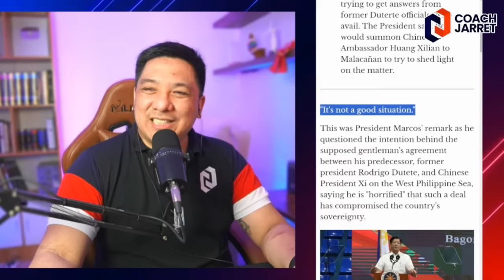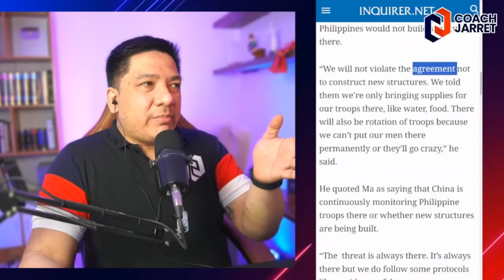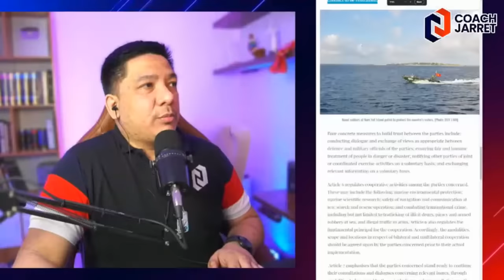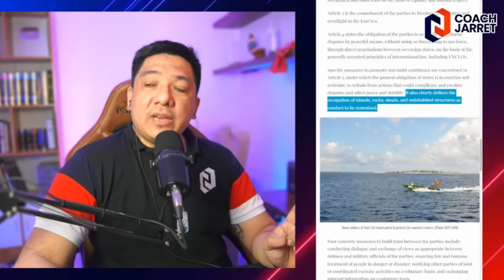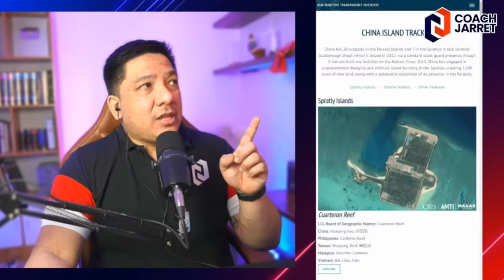YARI KA DIGONG DUTERTE! KATRAYDURAN MO KAKALUSIN NI PBBM!